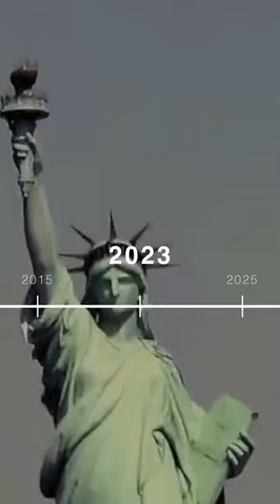Ini dia pembuat sushi pertama di dunia